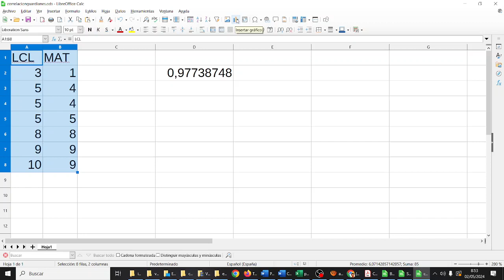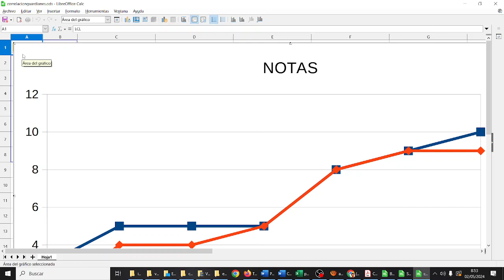Análisis de las notas con Calc Gráfico de línea TIC ESO Bachillerato IES Monterroso